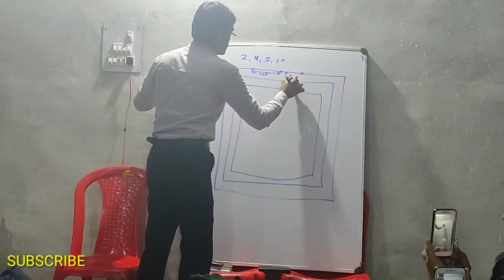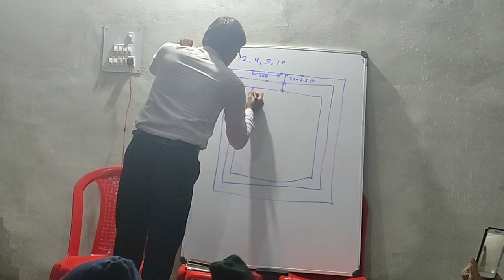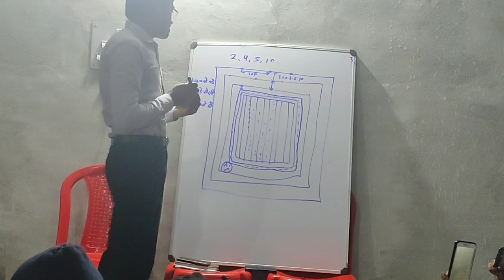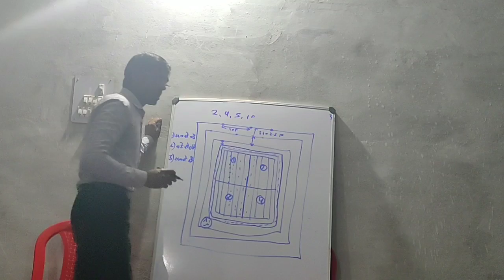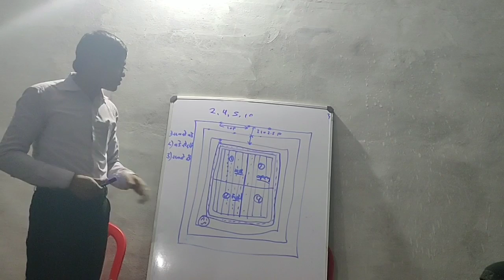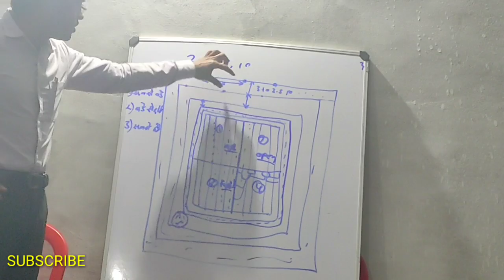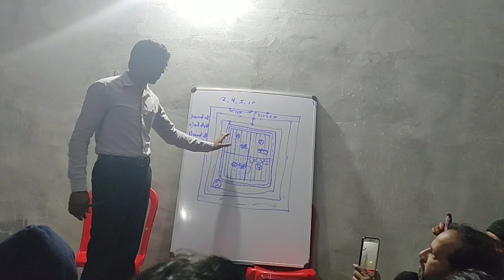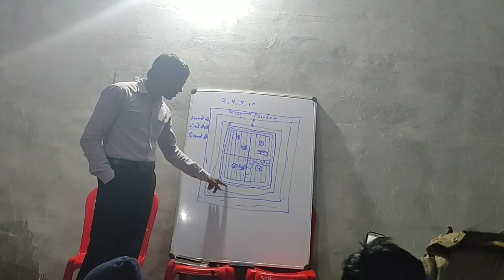buffar zone in hindi || buffar zone बनाने का सही तरीका || multilayer farming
About

Hello friends आपका बहुत बहुत स्वागत है मेरे इस you tube channel ALL FOR YOU में, दोस्तो आज मैं आपके लिए लाया हूँ खेती से जुड़ी हुई कुछ जानकारी, उम्मीद है आपको पसंद आएगा।

Multilayer farming video link